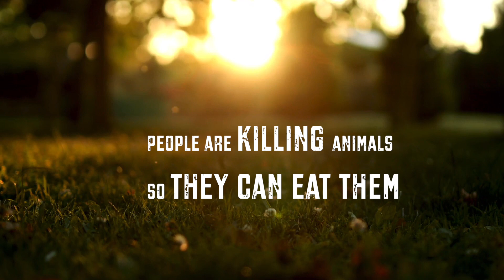Green Pencil Award 2022 Finalist - Can We Stop it Now by Hannah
Hannah from St George's reads her highly commended poem 'Can we stop it now'.